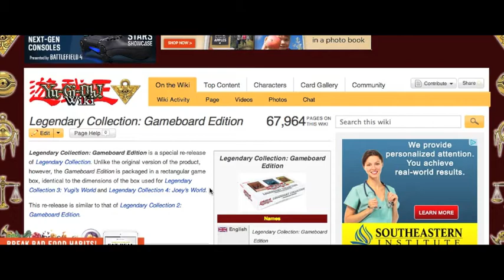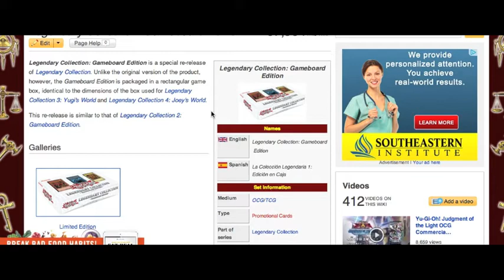Yugioh News! Legendary Collection 1 Gameboard Edition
Sweeeeeet